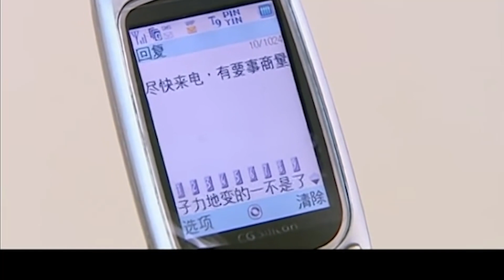岳母看不起小伙是窮光蛋，下秒窮小伙一個電話，調來上百萬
▶《傷不起的青春》 主演：靳東、高斯、王詩槐、宋雨霏

▶劇情介紹：《傷不起的青春》是由趙啟強執導的當代都市劇。該劇講述了一群青年發生關於金錢與愛情、婚姻與事業的故事。